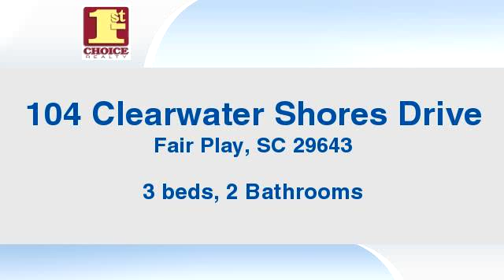Residential for sale - 104 Clearwater Shores Drive, Fair Play, SC 29643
Bedrooms: 3
Bathrooms: 2 Bathrooms
Square Feet: 0
Price: $156,900

For more information about this property, please contact The Perkins Team Terri, Keith & Jeannie at or . You can also text 3275607 to 67299.

04/02/2016 09:59:02 am

Last modified: